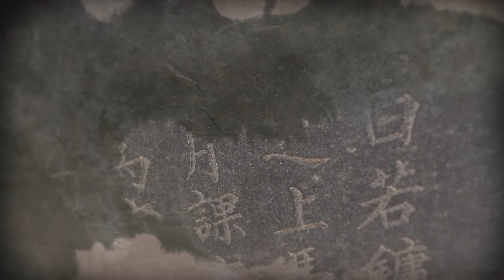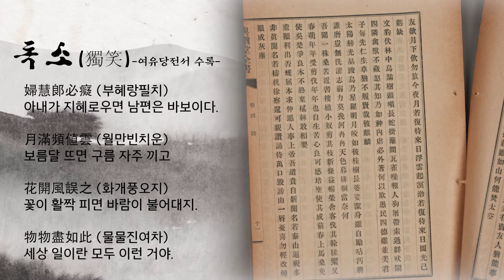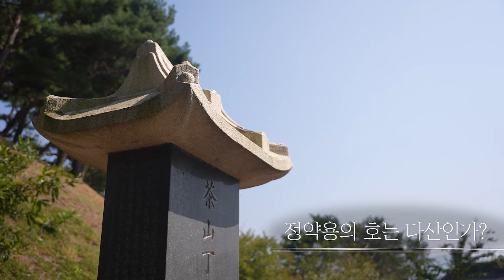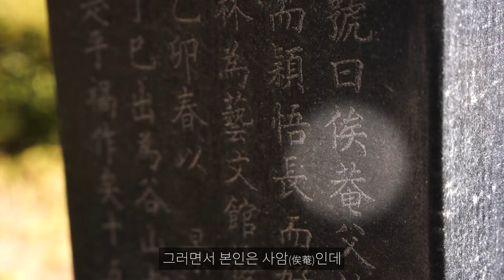[청렴이야기] 정약용은 누구인가?!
[청렴이야기 1부] 정약용은 누구인가?!